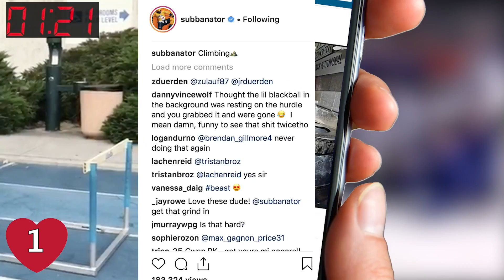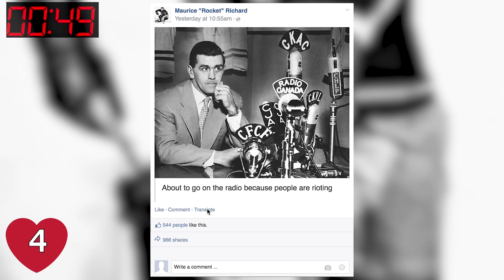9 social media accounts we wish existed...in 90 seconds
Nowadays we take social media for granted. But that wasn't always the case. Imagine Phil Esposito on social media? Wayne Gretzky? Rocket Richard? Rob Pizzo did just that.

9 social media accounts we wish existed...in 90 seconds